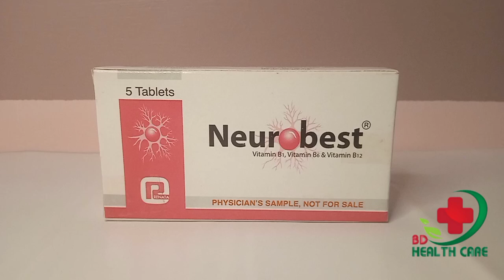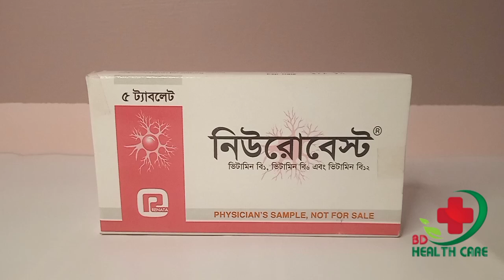Neurobest Tablet|| স্নায়ুতন্ত্রের ব্যথা কমাবে ||Usages in Bangla# BD Health Care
Description.
Neurobest Tablet. Neurobest Tablet Rewiew.
Neurobest Tablet Uses in Bangla.
Neurobest Tablet এর উপকারিতা.
Drug Name: Neurobest Tablet.
Group name of Medicine: Vitamin B1,B6,B12.
Manufacturer Company Name : Renata Pharmaceuticals LTD.